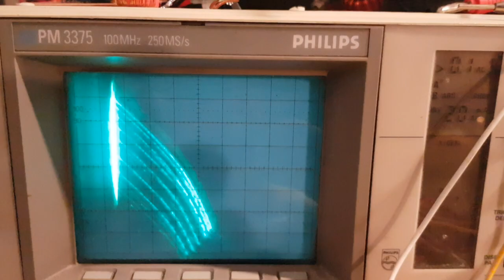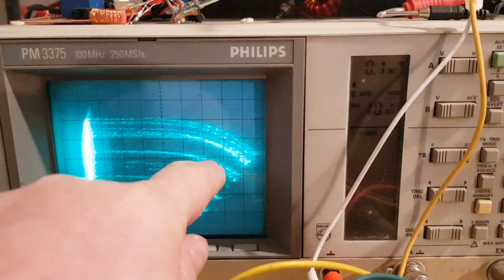prototype : transistor curve tracer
Transistor curve tracer
ici je teste un BC547B

explication du schéma (en anglais) mais plus claire que si j'essaye d'expliquer :)

Mes courbes sont dans le mauvais sens :) en comparaison :)

Si le résultat est comme ça sur le prototype quand ça va être câblé propre sur une plaquette définitive ça va donner quelque chose de bien :)  je suis plutôt cotent.

J'ai repris ce schéma connu je n'en suis pas l'inventeur.  J'ai juste adapté en fonction des composants que j'ai en stock.